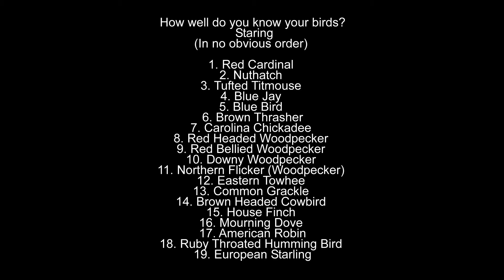Birdz in the Hood, Georgia, USA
Photos of common birds in Georgia, USA.